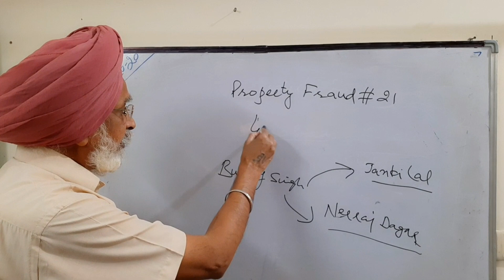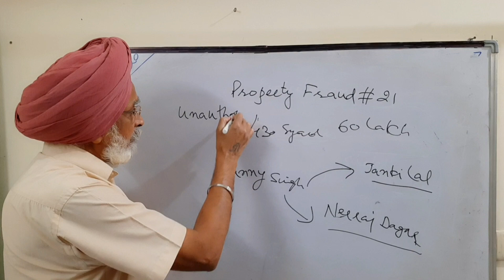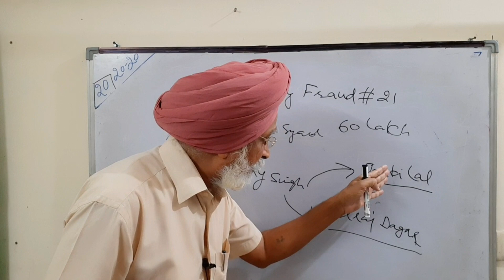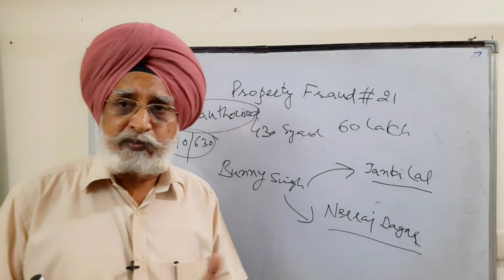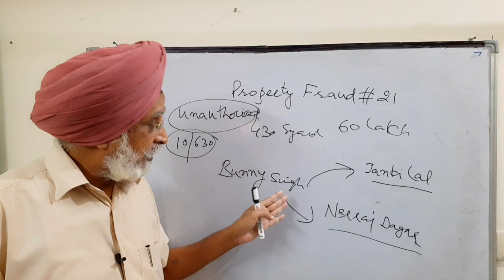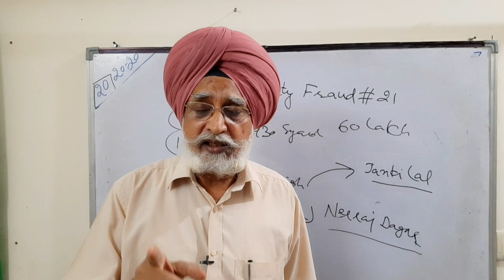प्रॉपर्टी डीलर| Rajwant Singh Mohali| प्रोपर्टी की जानकारी | Property Frauds| Real estate Business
इस वीडियो में एक ऐसे इंसान को ठगा गया जिस को अपने घर के पास पड़े प्लाट के बारे में कोर्ट केस की जानकारी नही हुई। बेचने वाला इतना मकार निकला के 5 साल पहले केस हरे हुए प्लाट को बहुत ही तरीके से बेच कर 60 लाख रुपये हड़प लिए। पूरी वीडियो देखने के बाद आप की आंखें फ़टी रह जाएंगी।

मेरा ग्रुप जो Telegram पर है join करने के लिए इस लिंक को क्लिक करें।